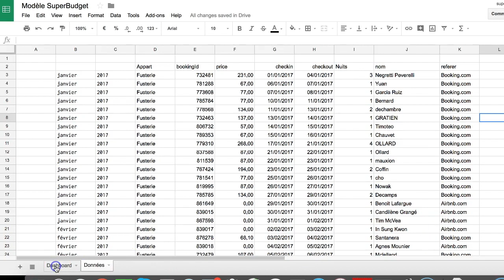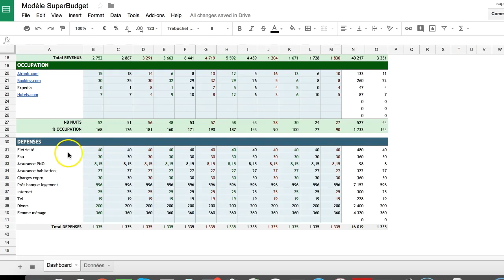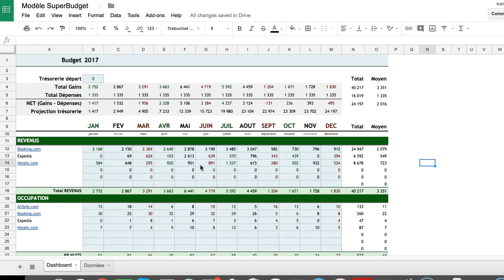UN OUTIL EFFICACE POUR BOOSTER SA LOCATION COURTE DURÉE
🎁 CADEAU : Télécharges ta formation OFFERTE pour automatiser ta location à 100% sans plomber ta rentabilité

Dans cet épisode, je te montre 1 outil efficace pour booster ta location courte durée.

LAISSE UN COMMENTAIRE et PARTAGE cette vidéo !

Pour aller plus loin, et mettre tout ca en place, clique

Ne pars pas les mains vides... je t'offre dès aujourd'hui :

🎥 1 HEURE DE FORMATION POUR AUTOMATISER À 100% TA LOCATION SANS IMPACTER FORTEMENT TA RENTABILITÉ

🎥 1 HEURE DE FORMATION POUR AVOIR UN MAXIMUM DE RÉSERVATIONS MÊME EN BASSE SAISON ET SANS BRADER TES PRIX

Je suis Mathieu et cette chaîne est pour toi :

- Si tu en as marre de perdre du temps avec les checkins / checkouts / ménages et autres tâches chronophages de ta location saisonnière...

- Si tu en as marre de perdre de ne pas avoir assez de réservations et ne pas faire assez de bénéfices...

1.

3. 👍 Rejoins l'aventure sur Facebook